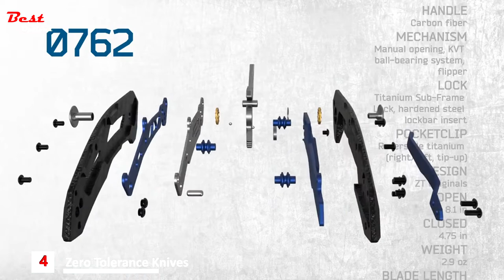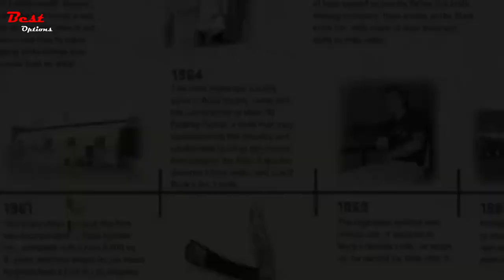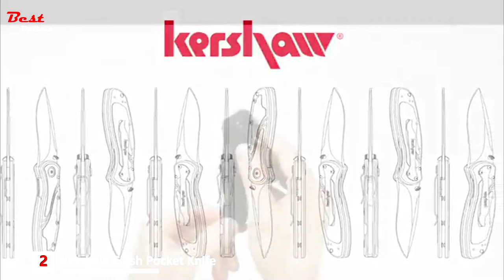Best Knives Made in America 2022 – USA Made [NOT China}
Best Knives Made in America - Do you need the Best Knives Made in America? In this video, I put together a list of the Best 5 Knives Made in America. This is for helping you and makes an idea about this type of product!

✅1. Kershaw Leek, Black Folding Knife
Amazon US
Amazon CA
✅2. Kershaw Clash Pocket Knife
Amazon US
Amazon CA
✅3. Buck Knives 110 Folding Hunter Knife
Amazon US
Amazon CA
✅4. Zero Tolerance Knives
Amazon US
Amazon CA
✅5. Benchmade - 940 EDC Manual Open Folding, Made in USA
Amazon US
Amazon CA

Watch Replay Here:
00:00 Intro
00:04 Benchmade - 940 EDC Manual Open Folding, Made in USA
01:32 Zero Tolerance Knives
02:30 Buck Knives 110 Folding Hunter Knife
04:16 Kershaw Clash Pocket Knife
05:11 Kershaw Leek, Black Folding Knife

★Best Amazon Today's Deals
★Try Twitch Prime
★Try Amazon Home Services
★Kindle Unlimited Membership Plans
★Give the Gift of Amazon Prime
★Create an Amazon Wedding Registry
★Try Audible and Get Two Free Audiobooks

Best Knives Made in America